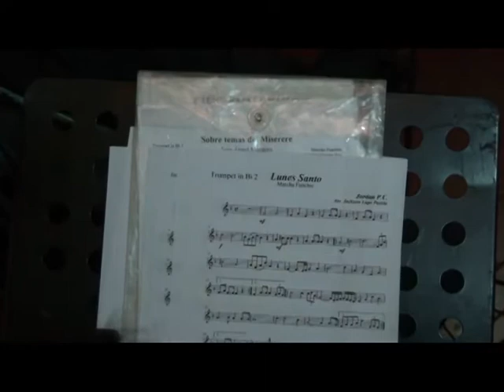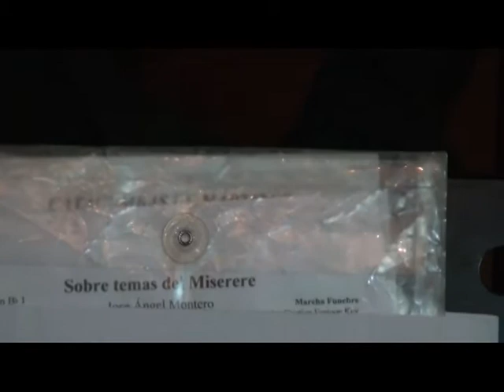CONCIERTO AMO A LA VIDA - Parte 2 de 5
Concierto Amo a la Vida (Parte 2/5)

Dirigido por el Maestro Cristian Kike Key con la interpretación de la Banda "San Luís Rey" de Villa de Cura.

Luego de dos años de ausencia, el maestro Cristian Kike Key retorna con un concierto de música sacra, dirigiendo piezas de otros autores y de su propia creación.